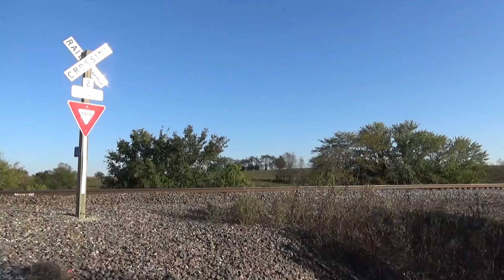Nonstop Action on BNSF's Marceline Subdivision! (10/5-10/7/24)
Howdy folks! Haven't been able to post much recently due to working full time and other personal things to sort out, but am back now. A few weeks ago a couple buddies and I made another trip up to the BNSF southern transcon for a weekend. Started in and around La Plata and worked our way west to Elmer, MO as well as going east to Gibbs, MO. Here's how it all turned out.